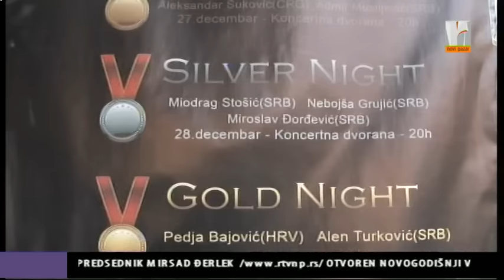STAND UP FESTIVAL NAJAVA